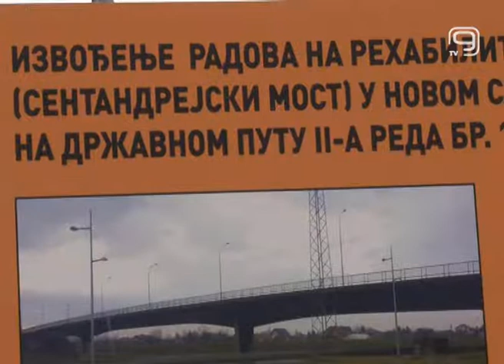TV KANAL 9, NOVI SAD: NOVI ROKOVI ZA SENTANDREJSKI MOST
Sugrađani koji su se nadali da će u drugoj polovini ovog meseca biti pušten u saobraćaj Sentandrejski most, moraće još malo da sačekaju.